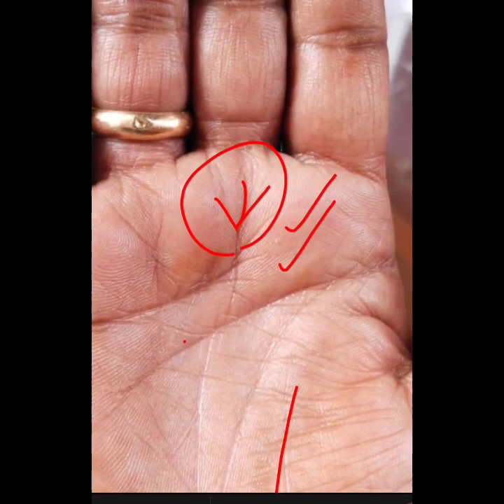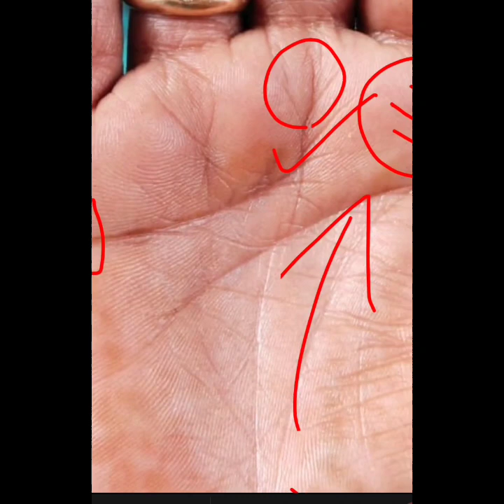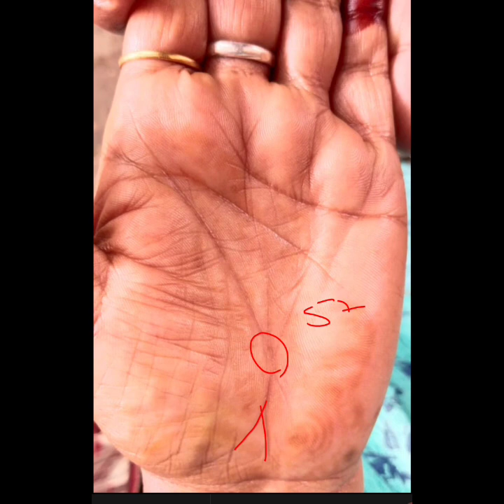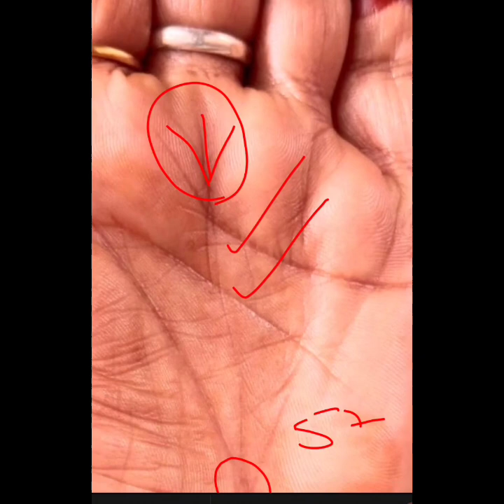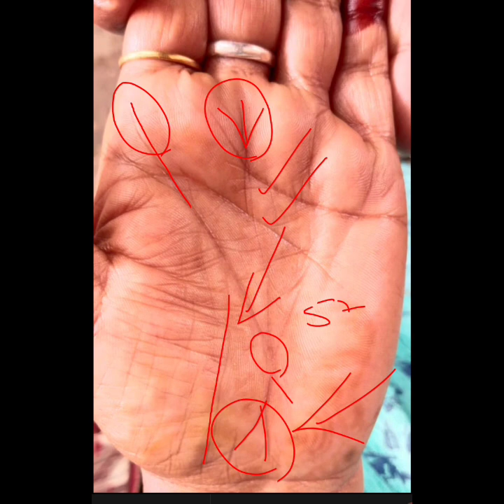अच्छा स्वास्थ्य ,सेवा प्राप्ति ,तीर्थ यात्रा और सुखी जीवन का संकेत देती है ऐसी हस्तरेखा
ramayanchaupai
maut ke baad kya hota hai
vidhwa
deathline
jeewanrekha
rudrashtakam
omnamahshivay
accidental death
death line in hand
kaise hogi mrityu
marne ke baad ka sach
hath me mrityu ki rekha
kyu hoti hai akal mrityu
akalmrityujaimahakal
akal mrityu kaise hoti hai
mrityu ke baad kya hota hai#handreading
mrityurekha
akal mrityu
mahakal
mahadev
kaha hogi mrityu
alpmrityu rekha
alpayu
kab hogi mrityu
अकाल मृत्यु के बाद आत्मा का क्या होता है गरुङ पुराण